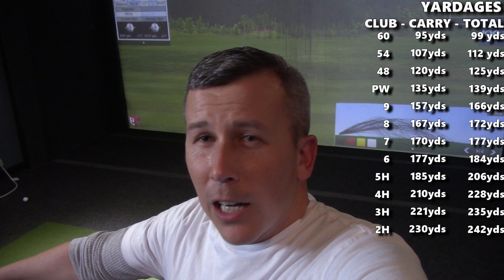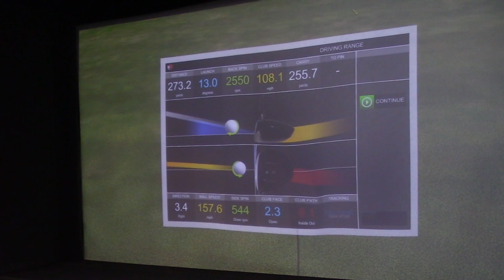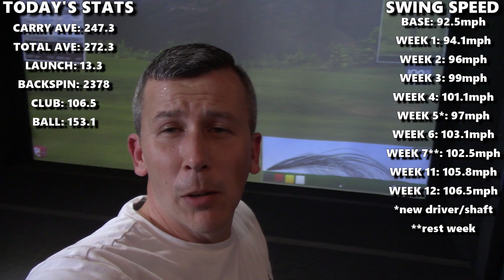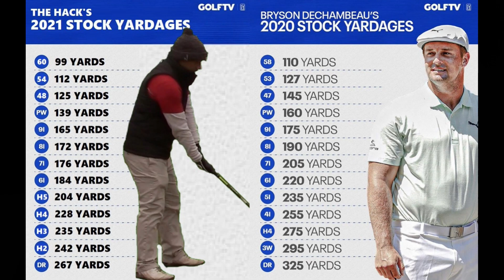8.6 Handicappers Stock Yardages 2021 | Douche to DeChambeau Week 12 | Ohio Golf Vlogs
In today's video I'm back at the golf simulator at the Ridge Golf and Gardens to do a full bag yardage test. I hit every club in my bag. What are the stock yardages of a 8.6 handicappers bag??? We find out in this episode of Douche to DeChambeau Week 12, STONKS edition.